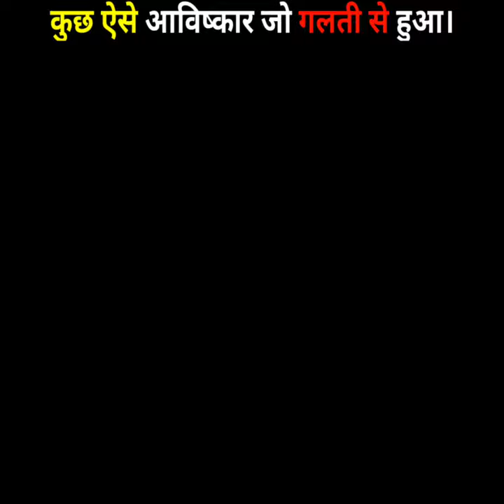कुछ ऐसे आविष्कार जो गलती से हुआ || Some Inventions That Happened By Mistake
In this video , you will get to know about machis & Coca cola.